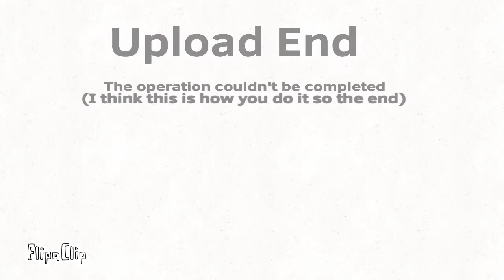COM.google.HTTPStatus error 403 And Completion